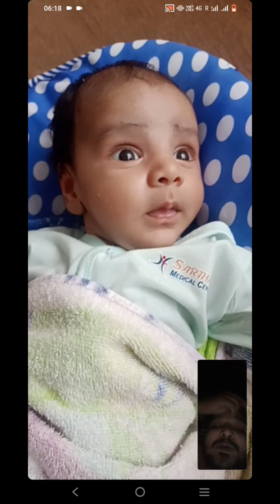pahado ki life apne main special hai🌅🌄🌫️🏞️🌨️🌦️⛈️ !! wo feel or sakoon or kahin nhi jo yhan hai 🎉🥰💃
pahado ki zindagi
Village life
gaon ka Jevan
mountain life
sunlight fresh air
hmara gaon
Mera Ghar pahado m